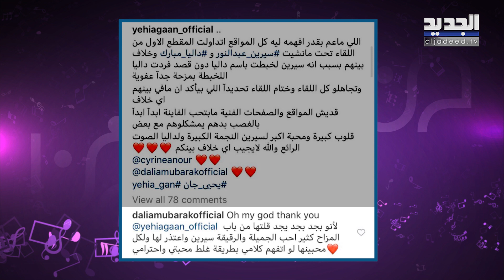داليا مبارك تكشف عن دخولها حالة اكتئاب بسبب سيرين عبد النور ..ماذا حصل نتيجة الموقف المحرج ؟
كشفت الفنانة السعودية داليا مبارك عن دخولها حالة من الاكتئاب بسبب الموقف المحرج الذي واجهته مع الفنانة اللبنانية سيرين عبد النور مباشرة على الهواء.
شاهدوا ماذا قالت داليا مبارك في هذا التقرير.